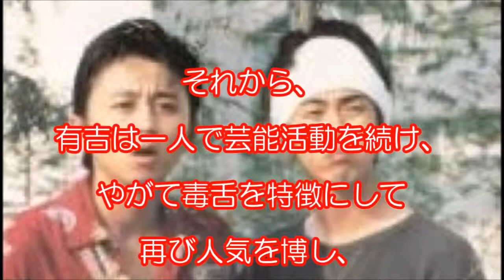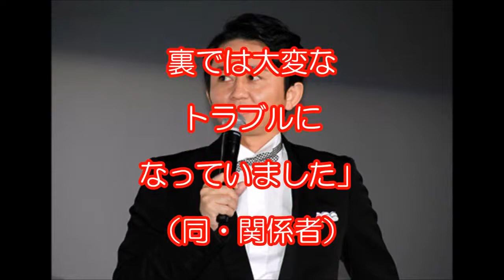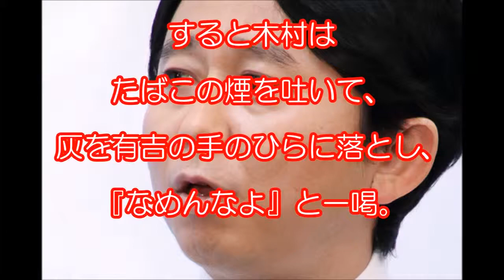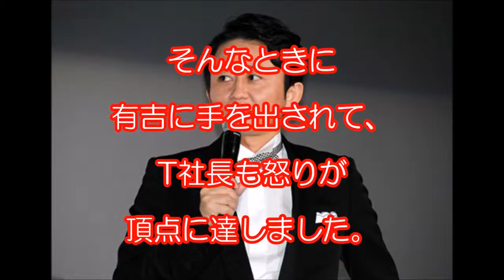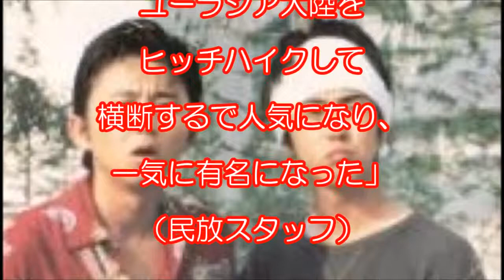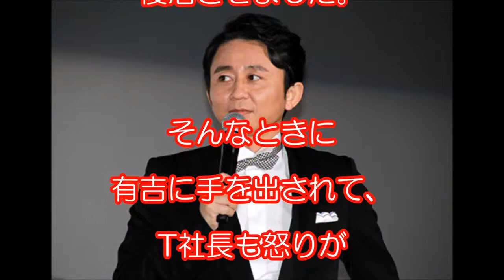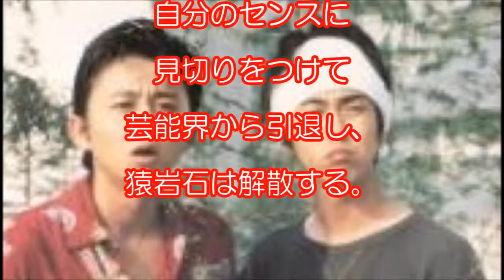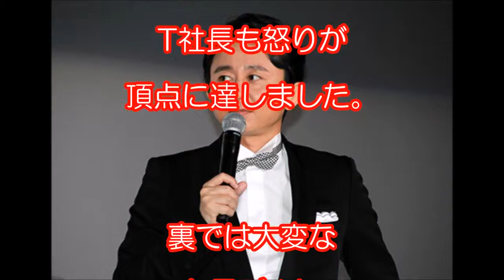Popular Videos ピース vesves Hiroiki Ariyoshi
有吉弘行のSUNDAY NIGHT DREAMER, 有吉弘行のSUNDAY NIGHT DREAMER 1608014, 有吉弘行のSUNDAY NIGHT DREAMER 2016年8月14日, 有吉弘行 . 有吉弘行のSUNDAY NIGHT DREAMER,..

まさかの不要論も・・？ 関連動画 AKB48ネ申テレビ.